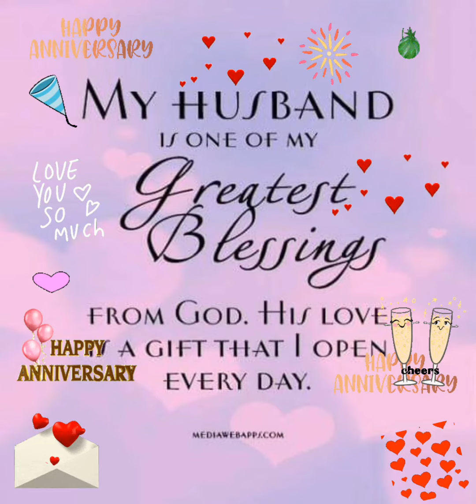2021 HAPPY ANNIVERSARY TO US . INFINITY AND BEYOND TO COME .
today is our anniversary 💖💖💖💖💖